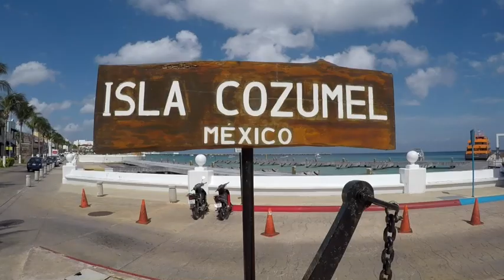Discover Scuba Diving with Maple Leaf Scuba in Cozumel, Mexico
A young couple discover scuba diving with Maple Leaf Scuba in Cozumel, Mexico. They walk in downtown Cozumel, come to the dive shop, receive scuba instructions and get ready in their dive gear. Their PADI instructor is taking care of them . At first they practice some basic skills underwater and then go for a beautiful dive on which they will see coral reef, marine life, and even a free swimming moray eel.